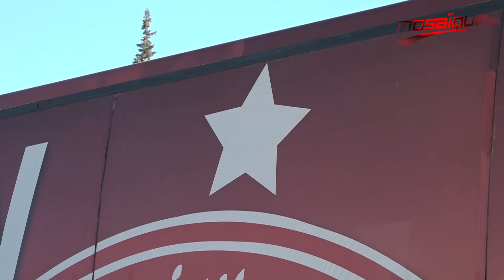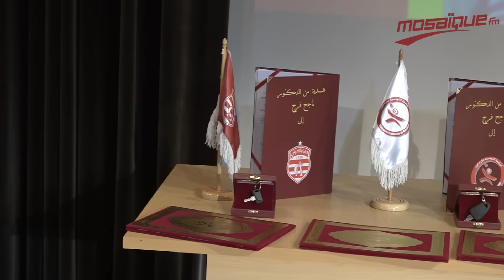وزير الشباب والرياضة كمال دقيش يشرف على حفل تسليم الحافلات التي وعد بها الدكتور ناجح فرح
إشترك الأن على قناة اليوتوب